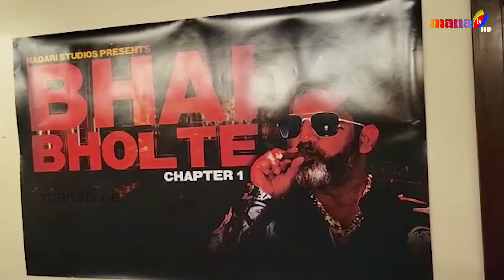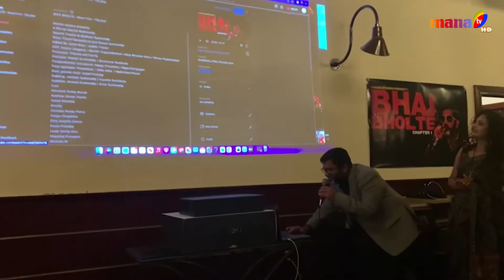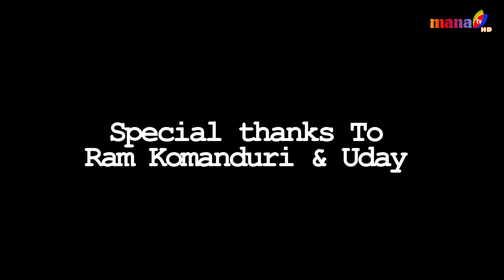BHAI BOLTE || CHAPTER -1 || MANA TV